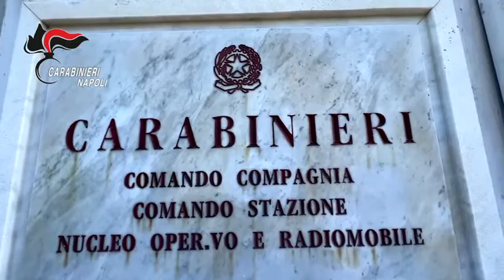Parco Verde di Caivano (NA), 33 arresti per spaccio